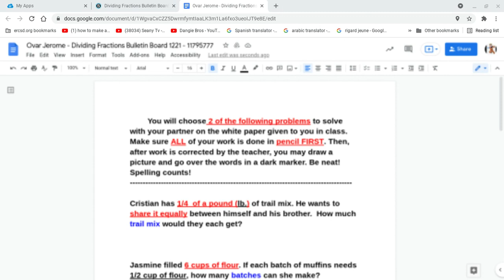(xxxtantacion) (anime) (jormoj)